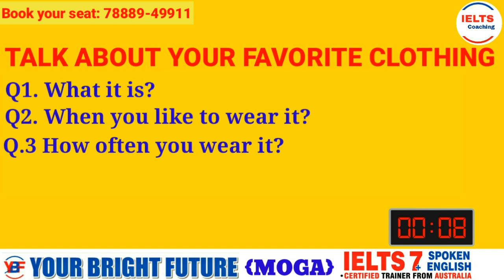Cue Card Your Favourite Dress | Ielts Speaking Interview Sample Band 8.0 | Best Ielts Interview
IELTS Speaking  8.0 BAND Sample Interview

IELTS Speaking  7.0 BAND Sample Interview

IELTS Speaking  6.0 BAND Sample Interview

talk about your favourite piece of cloth or Talk About your favourite Clothing or Talk about your favourite dress

| CUE card Describe Something You Would Like To Replace | This Video By Ielts Expert Mr Ramandeep Singh of Your Bright Future The Ielts Education Center is very useful in terms of helping students to Understand the actual speaking test and how the official speaking interview in exam is like that student can prepare themselves for the IELTS speaking exam interview and score 8.0 and without facing much problem by following easy tips and tricks in their speaking exam along with the preparation of new ielts cue card as well as the latest ielts cue cards 2019.

Is The Most Important Cue Card Of the Latest List Of IELTS Cue January to April 2019.

YBF IELTS MOGA dedicates to Upload Also offers Offline Regular IELTS Classes That Students Can Join And Prepare for IELTS And achieve target Bands Or Improve Their Bands.

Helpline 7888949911